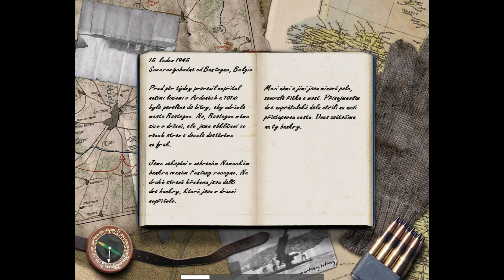Call of duty 1 Soviet Mise #10 Festung Recogne Cz dabing